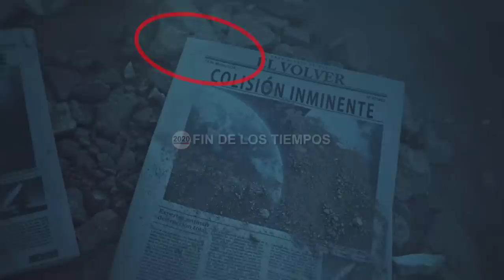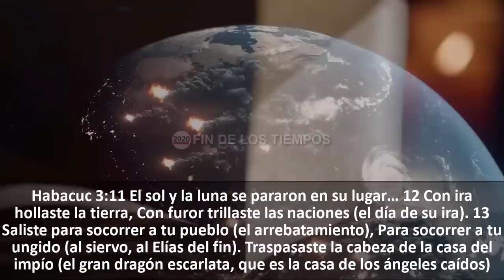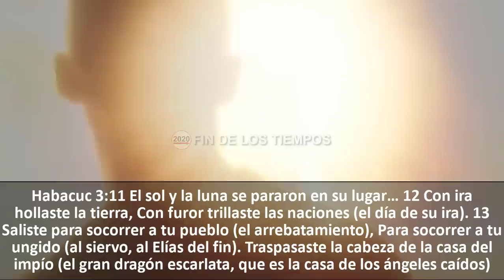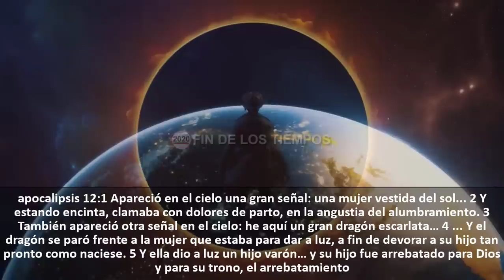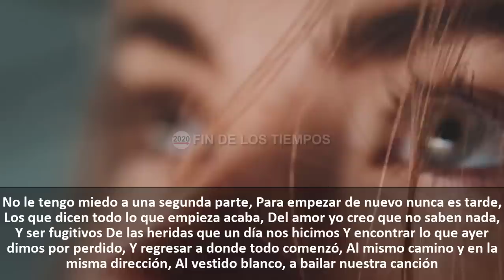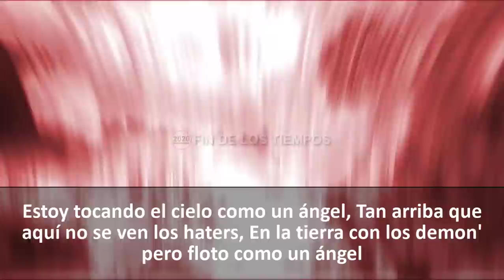PRONTO UNA GRAN SEÑAL APARECERÁ EN EL CIELO. NOS ACABAN DE DAR DOS NUEVAS ADVERTENCIAS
Es una realidad que el fin está muy cerca y que el destructor de mundos, la gran estrella negra que causará una gran devastación en la tierra pronto aparecerá en el cielo, para traer oscuridad y muerte, tiñéndolo la luna y el cielo de color rojo sangre. Este gran dragón escarlata que está profetizado en apocalipsis 12 lo acaban de anunciar y mostrar en dos producciones que recientemente fueron lanzados por artistas al servicio de la elite, las cuales vamos analizar en este video, la primera es el video de la canción fugitivos del grupo Camila, en el cual nos anuncian que ya viene esta gran estrella que muchos llaman nibiru y la segunda es el video de la canción en alta de J Balvin, el cual también fue publicado el mismo día de la canción fugitivos, el 21 de junio de 2023 y que nos muestra entre otras cosas el famoso número 923.